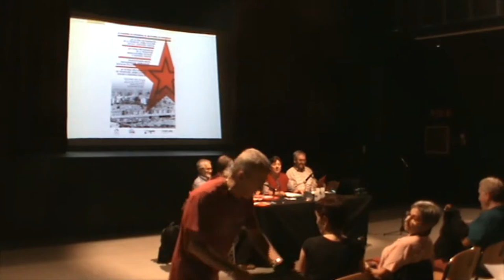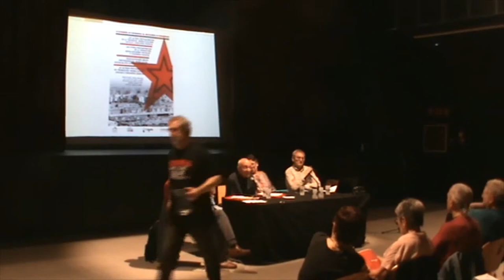CT2019 8 Orgs politiques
Congrés "Les altres protagonistes de la transició: mobilitzacions socials i esquerra radical", Barcelona 2019.
Mesa 8: Organitzacions polítiques de l’esquerra radical.
Modera:
Ponents: Martí Caussa (LCR), Manuel Gracia (PTE), Gabriela Serra (OIC y MC) i Santi Medina (Bandera Roja).